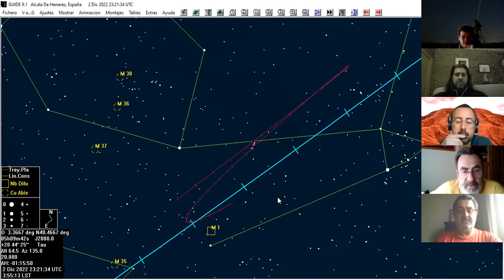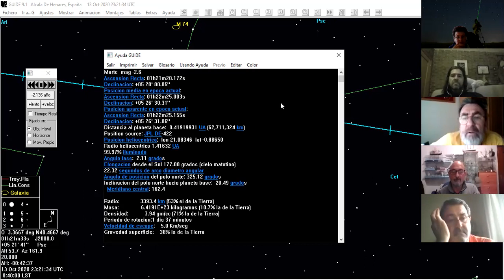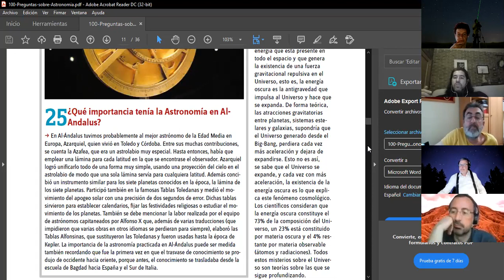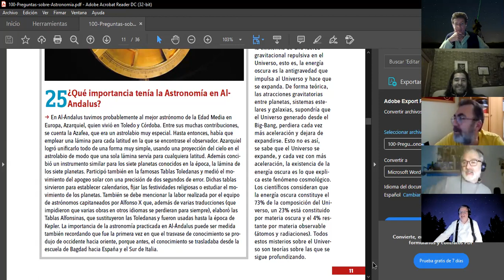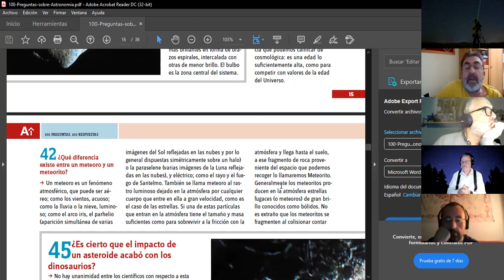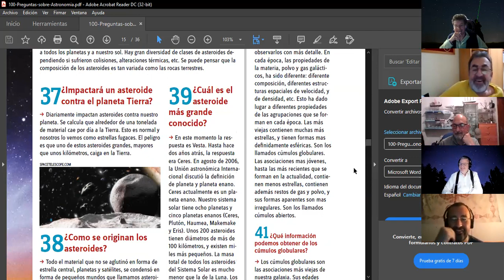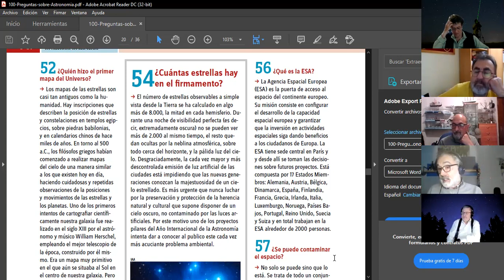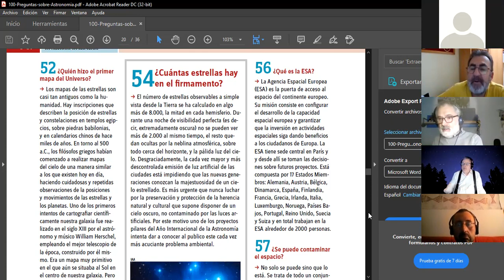2021 04 14 43 Preguntando se aprende Manuel Talero AgruaciónAstronómicaComplutense 14 abril2021